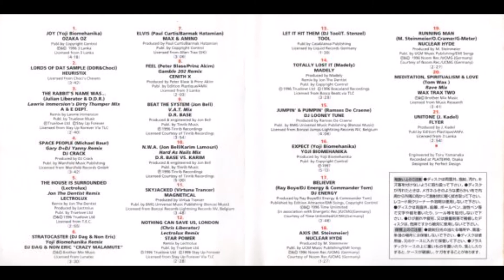YOJI BIOMEHANIKA - NU NRG PARTY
TRACKLIST:

01 - Ozaka Oz– Joy
02 - Heuristix– Lords Of DAT Sample
03 - A & E Dept.*– The Rabbit's Name Was... (Lawrie Immersion's Dirty Thumper Mix)
04 - DJ Crack– Space People (Gary D. & DJ Yanny Remix)
05 - Lectrolux– The House Is Surrounded (Jon The Dentist Remix)
06 - Crazy Malamute– Stratocaster (Yoji Biomehanika Remix)
07 - Max & Amino– Elvis
08 - Cenith X– Feel (Gamble 202 Remix)
09 - D.R. Base– Beat The System (V.A.T Mix)
10 - D.R. Base vs. Karim– NWA (Hard As Nails Mix)
11 - Magnetical– Skyjacked
12 - Star Power– Nothing Can Save Us, London (Lectrolux Remix)
13 - Tool– Let It Hit Them!
14 - Madely– Totally Lost It (Jon The Dentist Remix)
15 - DJ Looney Tune– Jumpin' & Pumpin'
16 Yoji Biomehanika– Expect
17 - DJ Energy– Believer
18 - Nuclear Hyde– Axis
19 - Nuclear Hyde– Running Man
20 - Wax Trax Two*– Meditation, Spiritualism & Love (Rave Mix)
21 - Flyer– Unitone

    Recorded At – Plate#90
    Manufactured By – D:Pop Records, Inc.
    Distributed By – Teichiku Records Co., Ltd.

Credits

    DJ Mix [Organized By] – Yoji Biomehanika
    Design – Perfect Design
    Engineer – Toru Yamanaka

Notes
Subtitled "For Energetic Trancer and Fanatic Party People".
Packaged in standard album jewel case with obi strip.
(Main title also given in katakana script on obi: ニューエナジーパーティ)
Indexed as a single track, runtime 69'51".

Recorded at PLATE #90, Osaka.
Distributed by TEICHIKU Records (TEICHIKU Entertainment) Co,LTD.